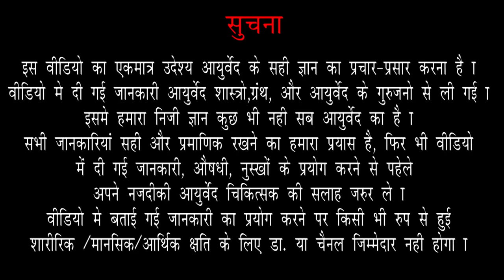170 गुड़ है वात पित्त कफ तीनो की दवा||जानो गुड़ के गुण आयुर्वेद में:jaggery-Gud ke fayde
Namaskar,Timestamp of 170:गुड़ है वात पित्त कफ तीनो की दवा||जानो गुड़ के गुण आयुर्वेद में

00:00. Welcome to Oj Ayurveda ()
          Aaj hum iss video mein,Gud ke ayurvedic gun aur vata,pitta,kapha tino ki dava ke bare mein janenge (आज हम इस वीडियो में, गुड़ के आयुर्वेदिक गुण और वात,पित्त,कफ तीनों की दवा के बारे में जानेंगे)
00:55. Naye gud ke gun? (नए गुड़ के गुण?)
01:45. Purane gud ke gun? (पुराने गुड़ के गुण?)
02:25. Purana gud kin ke liye achcha hai? (पुराना गुड़ किन के लिए अच्छा है?)
05:09. Vata,Pitta,Kapha ke rogon mein gud ka prayog kaise kar sakte hai? (वात, पित्त,कफ के रोगों में गुड़ का प्रयोग कैसे कर सकते हैं?)

Day 3: Surat Healthy Habit's:10 Aise Aadat Jo Apki Jindagi Badal Degi||

Thanks for Watch
Regards